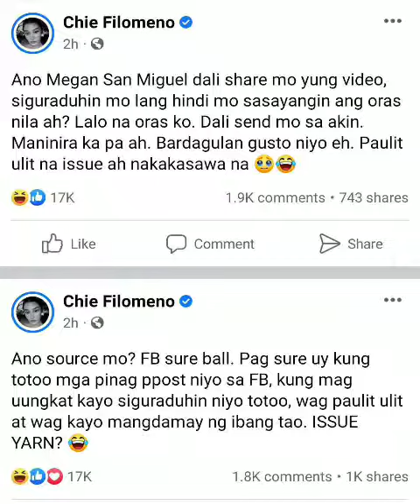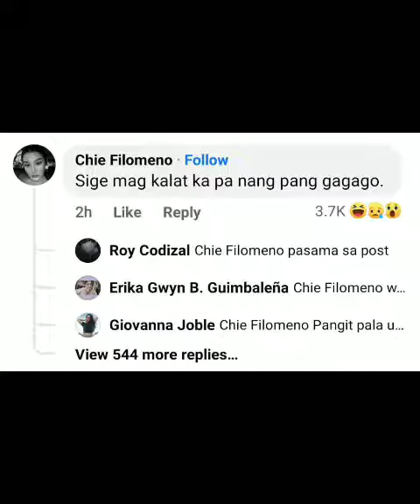chie Filomeno at zeus Collins scandal